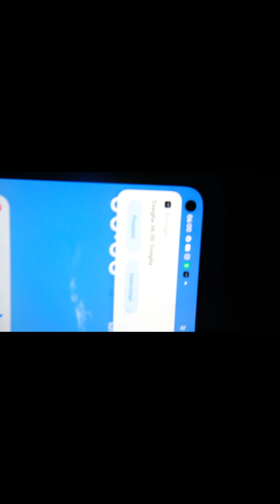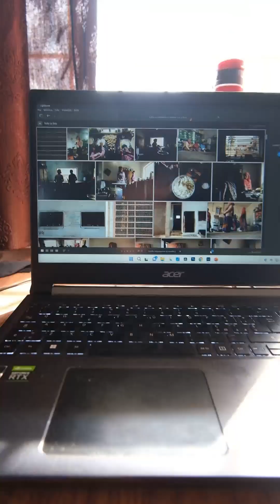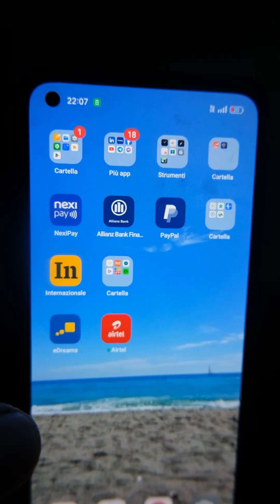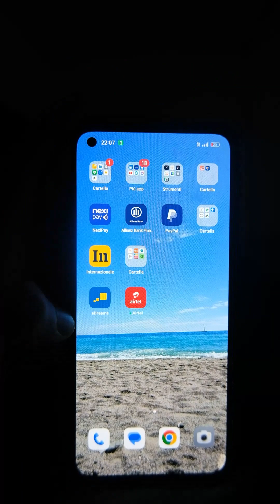Day in the Life of a Volunteer at Mrida| Teaching Kids Football & More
Experience a day in the life of a volunteer at Mrida! In this vlog, get an insider's look at what it's like for volunteers to stay at Riverside Natural School in Mohgaon, MP, and teach kids football while living on-site.

Follow our volunteer Alessandro as he takes you through his daily schedule, from early morning preparations to lively football sessions and other fun activities with the children. You'll witness firsthand how our volunteers make a positive impact on the community.

Watch as Alessandro navigates through a typical day, sharing the joys, challenges, and meaningful moments that come with being part of the Mrida family. Whether you're interested in volunteering, supporting our programs, or simply curious about what we do, this vlog offers a heartfelt glimpse into the work we do to empower children through sports and education.

👍 Like this video if you enjoy it, and leave a comment to share your thoughts or questions.

💡 Learn more about our volunteer opportunities and how you can get involved: Visit our

Your support helps us continue our mission to create a brighter future for the tribal children in Mandla, MP.